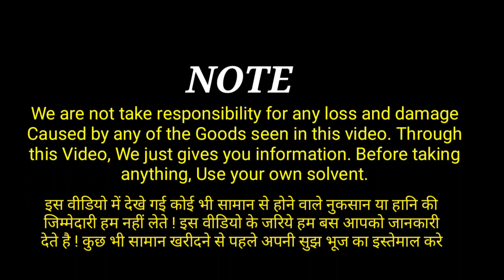Cheapest Wholesale Shoes Market in Delhi| Price Only 120,130,140/- |Shoes Manufacturer in Ballimaran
Shoes Manufacturer In Delhi, Shoes Wholesale Market In Ballimaran Delhi, Wholesale Shoes Market

Shop Name = Hind Footwear

Address = Gali Saudagran, Ballimaran, Chandni Chowk Delhi - 6

    or

Cheapest shoes wholesale market
Delhi shoes wholesale market in Delhi
7A quality shoes market
Ballimaran shoes wholesale market
cheapest shoes market in delhi karol bagh
fancy footwear wholesale market in Delhi
branded copy shoes wholesale market in delhi
branded first copy shoes wholesale market
shoes manufacturer in delhi ncr
shoe wholesalers in delhi
manufacturer of shoes in delhi
सबसे सस्ता जूता चप्पल कहां मिलता है
सबसे सस्ता जूता चप्पल मार्केट वीडियो
shoes wholesale market in delhi
shoes wholesale market in delhi chandni chowk

shoes wholesale market in karol bagh

1st copy shoes wholesale market in delhi

1st copy shoes wholesale market in karol bagh